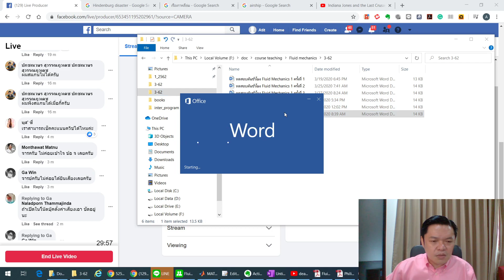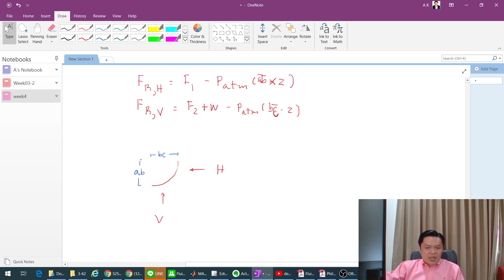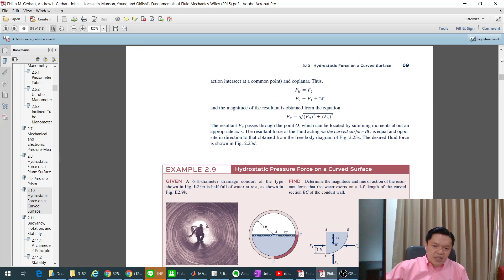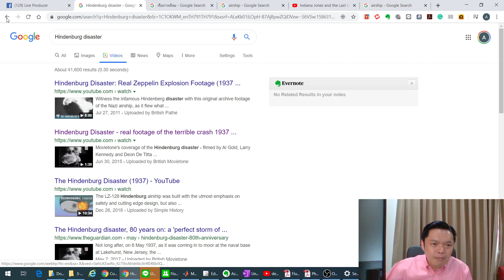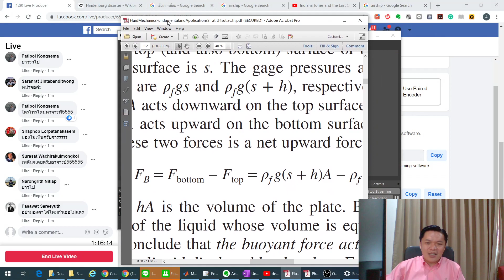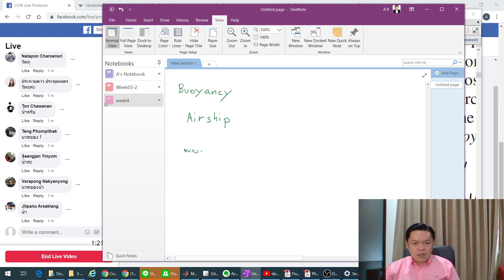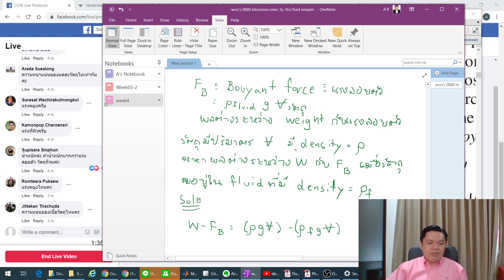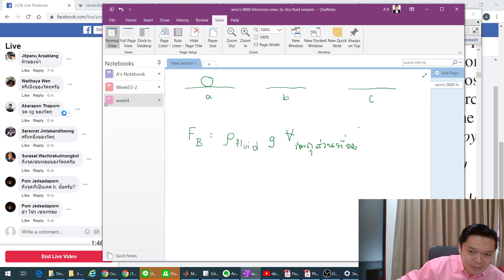Fluid Mechanics 1 บรรยายครั้งที่ 7